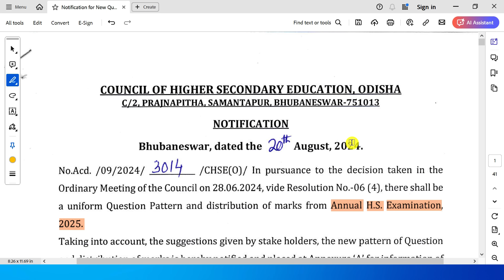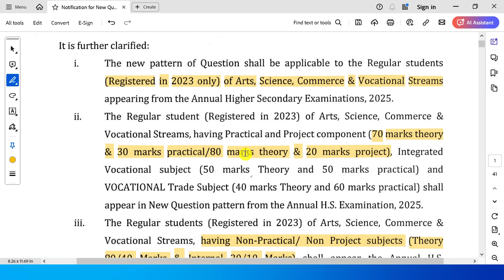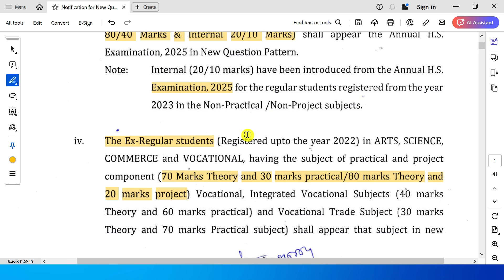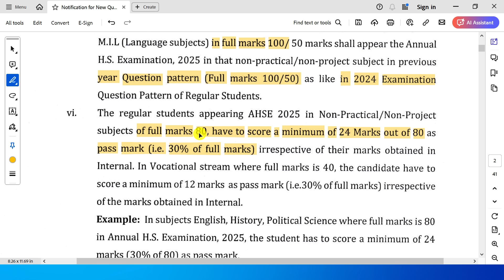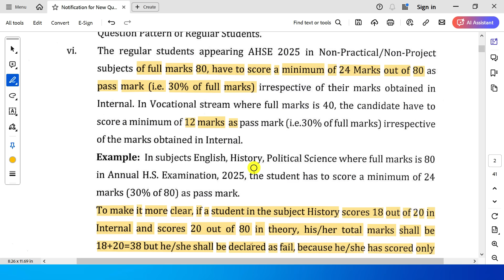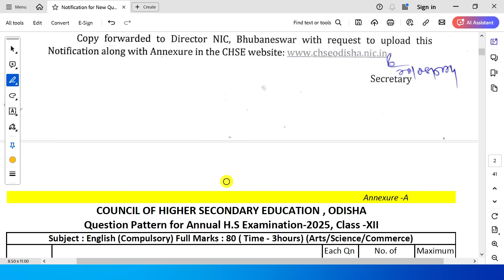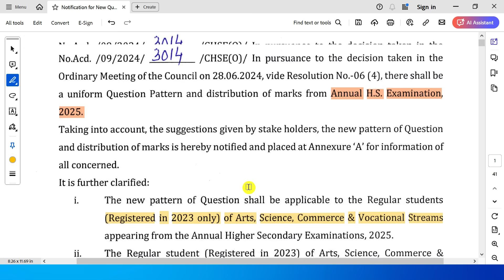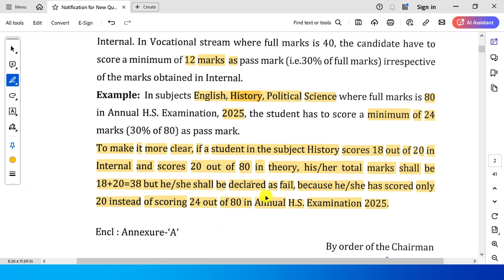+2 board exam question pattern 2025,chse board exam 2025,chse new exam pattern 2025